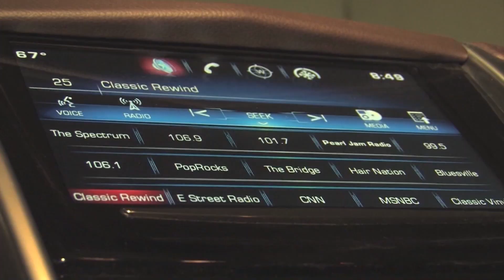Freddie Pate "White Lightning"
Freddie Pate performs the George Jones Classic "White Lightning" at King of the Road Productions in Beaumont, Texas!